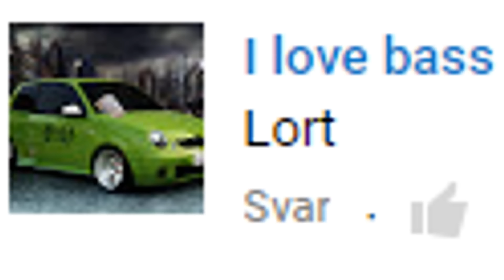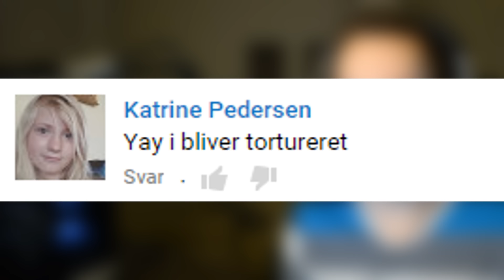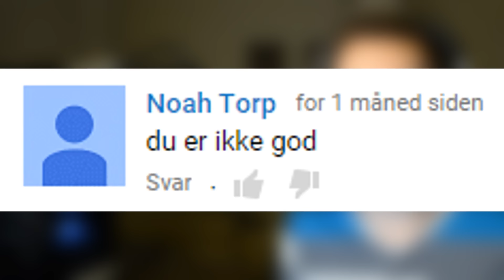Læser Kommentarer #1 - Grumme kommentarer og HATE?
SKAL JEG LÆSE GRUMME KOMMENTARER / BARE LÆSE KOMMENTARER IGEN I FREMTIDEN?
- Så smid et kæmpe like på denne her video og skriv en kommentar! Jeg læser dem ALLE :D!

Denne gang har jeg taget et udsnit af nogle af de mange beskeder jeg har fået over Facebook og YouTube. Alle sammen er ægte men muligvis taget ud af en kontekst.

... Husk jeg elsker dig Sonic / Sanik, undskyld jeg var et fjols ...

▼▼▼ SPÆNDENDE INFO ▼▼▼

Facebook ♥ Lasse Vestergaard
Snapchat ♥ LasseMedHat